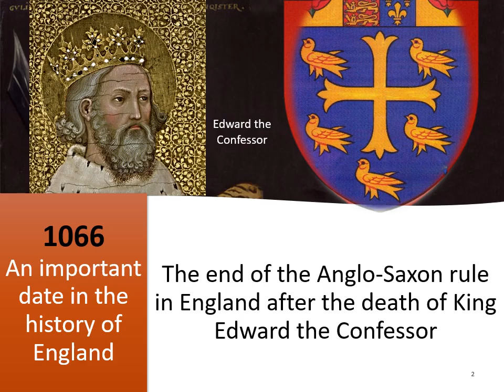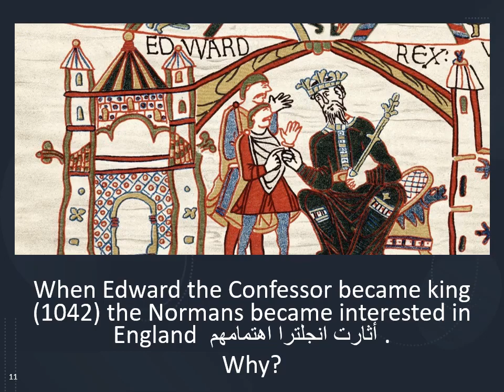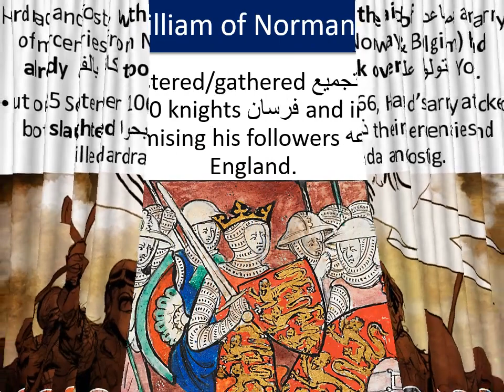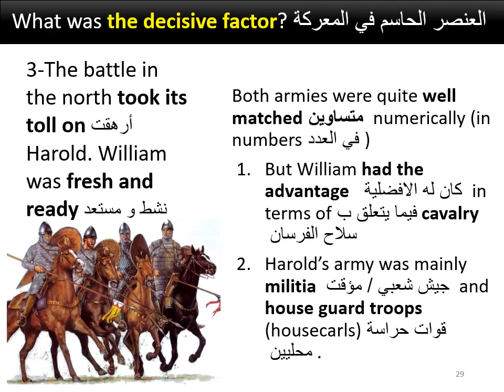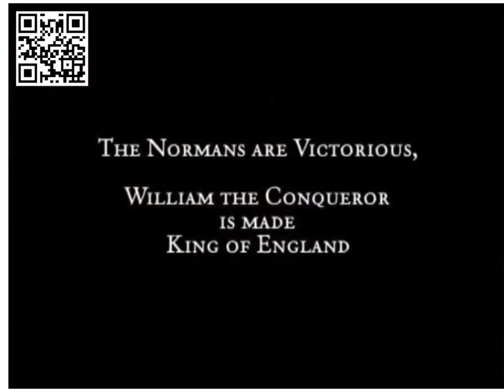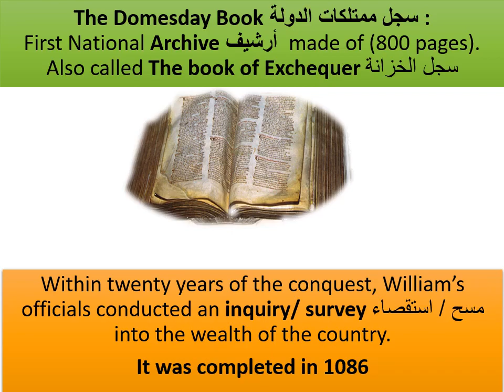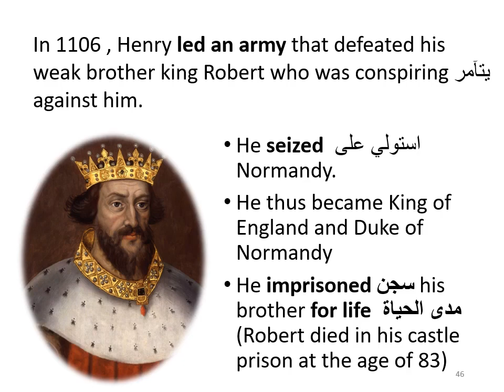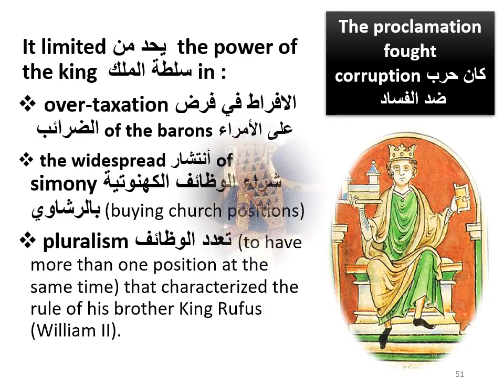British history#prepared by prof Lona Ismail#lecture6